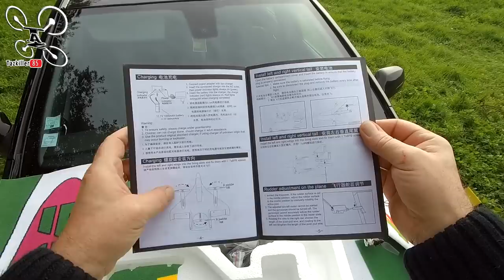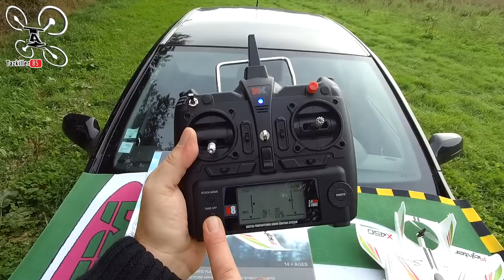XK X450 VTOL 3D/6G - Review Test Démo - Du fun, rien que du fun !!!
NOTATAZ : 18.5/20  J'ADORE !

Niveau : Débutants et Confirmés
Les + :  Décollage vertical, Facile à piloter, Résistant, Ludique et original ...
Les  - : A voir si l'articulation des moteurs tiendra le coup .

- TOUTES LES PROMOS ET COUPONS 2019 (remis à jour régulièrement, vous pouvez gardez ce lien en favori ou raccourci )

Du fun, rien que du fun !!! Vous le savez, j'aime beaucoup la marque WLTOYS, et bien ce n'est pas avec cet engin que je vais changer d'avis ! Cela faisait un moment que je ne m'étais pas amusé autant et aussi vite. Le XK X450 est innovant, ludique, fonctionnel et très facile à prendre en main. Moitié Drone et moitié avion, cet appareil permet les vols doux et calmes en indoor mais permet aussi les vols rapides et acrobatiques dans les grands espaces . Un parfait compromis pour ceux qui veulent s'initier à l'avion ou l'aile volante sans prendre trop de risques. Je SUR-Valide bien sur !!! Bon vol à Tous .